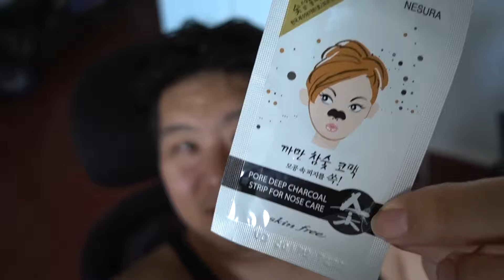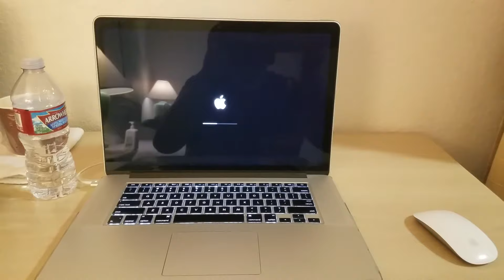Desert Hot Springs Spa Hotel Day 1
Came to Desert Hot Springs again, I love the Palm Springs area, it just feels so peaceful. This time around it is just me and my wife, and it really gives us time to reconnect to what's important.